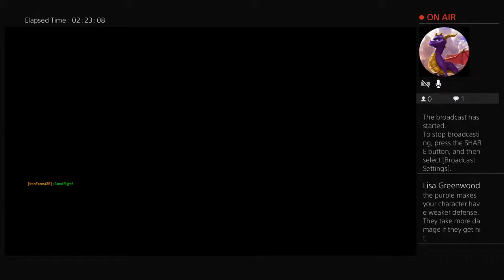Ep 2 im to good